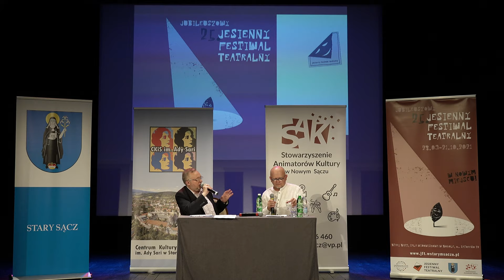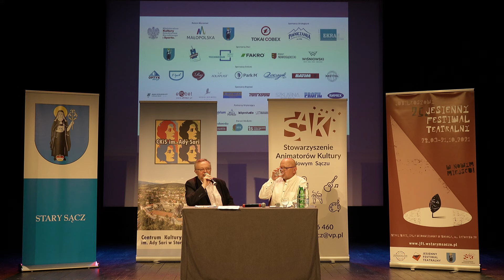25. JUBILEUSZOWY JESIENNY FESTIWAL TEATRALNY w Starym Sączu 28 września – 21 października 2021 r.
A oto szczegółowy program Festiwalu

28.09. (wtorek) – godz. 17.00 i 20.00
Teatr GUDEJKO z Warszawy
„DZIWNA PARA” Neila Simona
Reżyseria: Wojciech Adamczyk
Obsada: Artur BARCIŚ, Cezary ŻAK, Witold WIELIŃSKI, Wojciech WYSOCKI, Piotr SKARGA, Katarzyna ŻAK, Viola ARLAK.

28.09. (wtorek) – godz. 19.15
Wernisaż wystawy fotografii Jerzego Cebuli i Andrzeja Ramsa „TEATR [WASZ] WIDZĘ OGROMNY…”

29.09. (środa) – godz. 17.00 i 20.00
„LOTTO” Wasilija Sigariewa
Reżyseria: Maciej Wojtyszko
Obsada: Magdalena WÓJCIK, Joanna KUROWSKA, Edyta HERBUŚ, Radosław PAZURA, Andrzej POPIEL, Robert WABICH/ Sławomir ORZECHOWSKI, Roman BUGAJ.
PREMIERA

1.10. (piątek) – godz. 17.30 i 20.30
Teatr NARODOWY z Warszawy
„KILKA DIEWCZYN” Neila LaBute’a
Reżyseria: Bożena Suchocka
Obsada: Anna GRYCEWICZ, Justyna KOWALSKA, Beata ŚCIBAKÓWNA, Patrycja SOLIMAN, Grzegorz MAŁECKI.

3.10. (niedziela) – godz. 16.00
Familijna niedziela z Teatrem Lalek RABCIO z Rabki Zdroju
„PINOKIO” Jarosława Antoniuka , na motywach Carla Collodiego
Reżyseria: Jarosław Antoniuk
Obsada: Krystyna KACHEL, Agnieszka KWIATKOWSKA, Ewelina KLOCEK, Urszula TYLEK, Piotr SERAFIN, Łukasz ŁĘCKI, Filip BOCHENEK.

4.10. (poniedziałek) – godz. 17.30 i 20.00
Teatr Robotniczy im. Bolesława Barbackiego z Nowego Sącza
„MORALNOŚĆ PANI DULSKIEJ” Gabrieli Zapolskiej
Reżyseria: Janusz Michalik
PREMIERA

5.10. (wtorek) – godz. 17.30 i 20.30
Teatr KAMIENICA z Warszawy
„NIESPODZIANKA” Pierre’a Sauvila
Reżyseria: Emilian Kamiński
Obsada: Paulina HOLTZ, Małgorzata SADOWSKA, Sambor CZARNOTA, Paweł BURCZYK, Krystian KUKUŁKA.

7.10. (czwartek) – godz. 17.00 i 20.00
Teatr CAPITOL z Warszawy
„KOCHANE PIENIĄŻKI” Raya Cooneya
Reżyseria: Jerzy Bończak
Obsada: Anna KORCZ, Tomasz SCHIMSCHEINER, Andrzej POPIEL, Waldemar OBŁOZA, Robert WABICH, Alżbeta LENSKA, Lesław ŻUREK, Sebastian KONRAD.

8.10. (piątek) – godz. 18.00
„BOLEK I ŻABUSIA” Marii Molendy
Reżyseria: Monika Ślepiak
Obsada: Dorota KACZMARCZYK, Elwira MICHALSKA, Irena MICHALSKA, Beata SZCZYPUŁA, Iwona ZNAMIROWSKA, Mieczysław FILIPCZYK, Kamil JAKUBOWSKI, Adam KAMIŃSKI, Zbigniew KUKLA, Janusz MICHALIK, Marcin RUCHAŁA.

9.10. (sobota) – godz. 18.00
Agencja Artystyczna C.D.N. z Krakowa
„JUDY”
Tekst i reżyseria: Sławomir Chwastowski
Obsada: Hanna ŚLESZYŃSKA, Hubert PODGÓRSKI / Piotr TOŁOCZKO.

10.10. (niedziela) – godz. 16.00
„KOMINIARCZYK” na podstawie bajki Jiri Volkera „O kominiarzu”
Scenariusz i reżyseria: Jarosław Antoniuk
Obsada: Filipa BOCHENEK, Krystyna KACHEL, Agnieszka KWIATKOWSKA, Łukasz ŁĘCKI, Urszula TYLEK, Piotr SERAFIN.

11.10. (poniedziałek) – godz. 17.00 i 20.00
Stowarzyszenie MUZA DEI z Czeladzi
Teatr Klasyki Polskiej
„ZEMSTA” Aleksandra Fredry
Reżyseria: Michał Choromański
Obsada: Jarosław GAJEWSKI, Monika PAWLICKA, Dariusz KOWALSKI, Cezary ŁUKASZEWICZ, Maja HIRSCH, Łukasz LEWANDOWSKI, Leszek ZDUŃ, Paweł LIPNICKI, Henryk GOŁĘBIEWSKI.

13.10. (środa) – godz. 17.00 i 20.15
Agencja Artystyczna TJ TADEUSZ CHUDECKI z Lipkowa
„ANIOŁ I KOBIETY” Jerzego A. Masłowskiego
Reżyseria: Agnieszka Warchulska
Obsada: Maria PAKULNIS, Tadeusz CHUDECKI, Agnieszka WARCHULSKA, Viola ARLAK, Saksofonista /muzyka na żywo/, Pies Szaras.

14.10. (czwartek) – godz. 18.00
Teatr 13 z Nowego Sącza
„NIEDŻWIEDŹ W BANKU” wg Antoniego Czechowa
Reżyseria: Jacek Mazanec
Obsada: Magdalena KURNYTA, Małgorzata SOWA, Grzegorz KMIECIK, Janusz MICHALIK.

16.10. (sobota) – godz. 18.00
Koncert „ET IN TERRA PAX” w wykonaniu Miejskiej Orkiestry STARY SĄCZ pod dyrekcją Georga Weissa,
z gościnnym udziałem: prof. Jakuba BOKUNA - klarnet, ks. dra Rafała LUPY (Szwajcaria) – tekst i Adriana SCHOCHA (Szwajcaria) – kotły.

17.10. (niedziela) – godz. 16.00
„BAJKA O KOCIE W BUTACH”
Adaptacja i reżyseria: Ireneusz Maciejewski
Obsada: Agnieszka KWIATKOWSKA, Krystyna KACHEL, Łukasz ŁĘCKI, Urszula TYLEK,
Piotr SERAFIN.

18.10. (poniedziałek) – godz. 17.00 i 20.00
„KAŚKA I DWA KLAWISZE – Historia niskopiennej góralki”
Koncert w wykonaniu: Katarzyny ZIELIŃSKIEJ i Zespołu Muzycznego KAMELEON
pod kierownictwem Hadriana Filipa TABĘCKIEGO,
z gościnnym udziałem Andrzeja PERKMANA.

19.10. (wtorek) – godz. 17.30 i 20.00
KOMPANIA TEATRALNA z Warszawy
„NIEMY KELNER” Haralda Pintera
Reżyseria: Wojciech Malajkat
Obsada: Piotr SZWEDES, Mikołaj ROZNERSKI.

20.10. (środa) – godz. 17.00 i 20.00
Agencja Produkcyjna PALMA z Warszawy
„KUMULACJA” Flavi Coste
Reżyseria: Tomasz Sapryk
Obsada: Michał MEYER, Maria DĘBSKA, Izabela DĄBROWSKA, Marcin BOSAK.

21.10. (czwartek) – godz. 17.30 i 20.00
Teatr KWADRAT z Warszawy
„UMRZEĆ ZE ŚMIECHU” Paula Elliotta
Reżyseria: Andrzej Nejman
Obsada: Ewa WENCEL, Lucyna MALEC, Hanna ŚLESZYŃSKA, Olga KALICKA,
Marcin PIĘTOWSKI.

Wszystkie wydarzenia w ramach 25. JFT odbędą się w budynku SOKOŁA w Starym Sączu – ul. Batorego 23.

Organizatorzy zastrzegają sobie prawo zmian w programie.